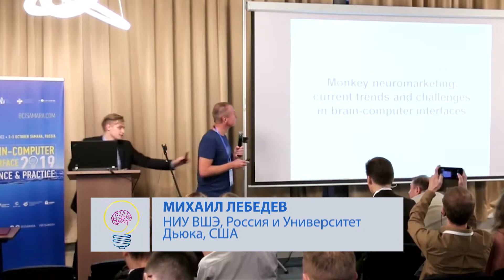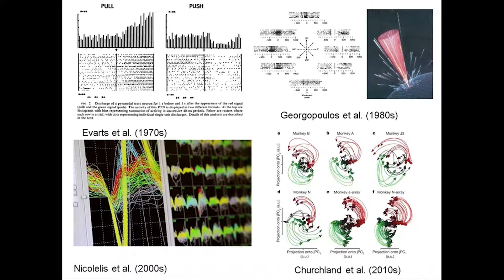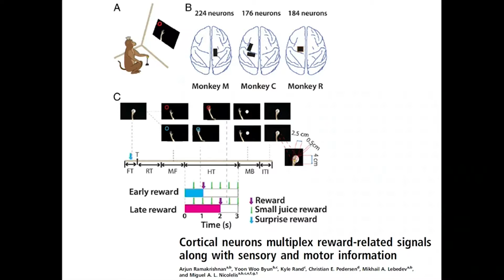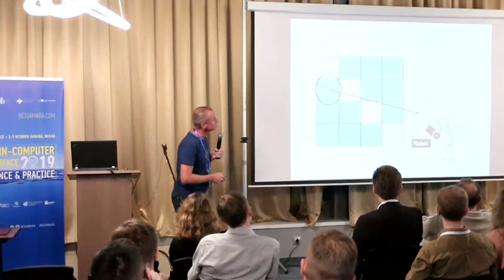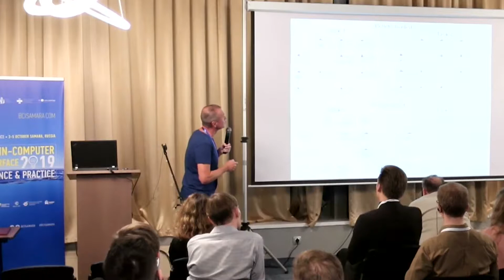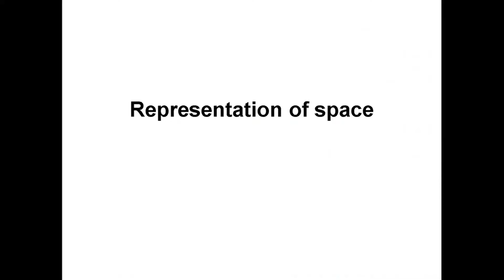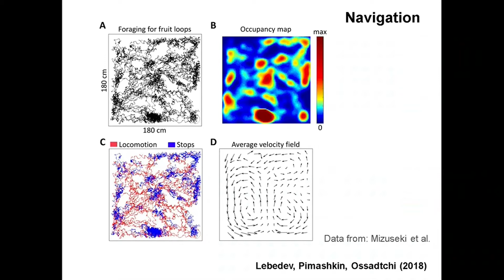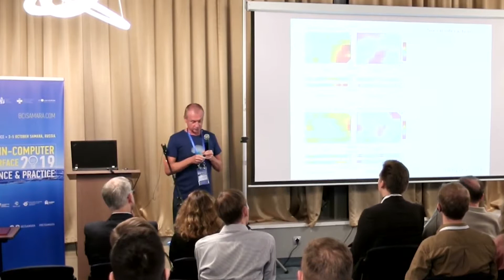RU. Михаил Лебедев на BCI Samara 2019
Михаил Лебедев
(НИУ ВШЭ, Россия и Университет Дьюка, США)

"Нейроинтерфейсы для декодирования моторных команд, внимания и мотивации по кортикальной активности"